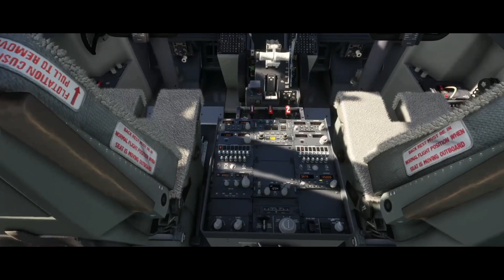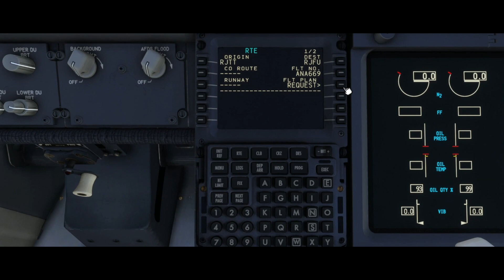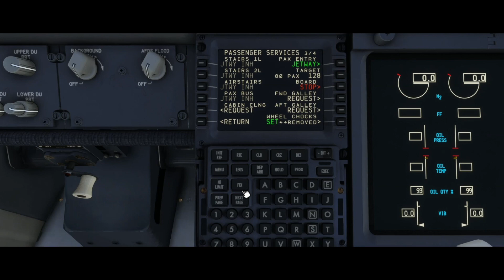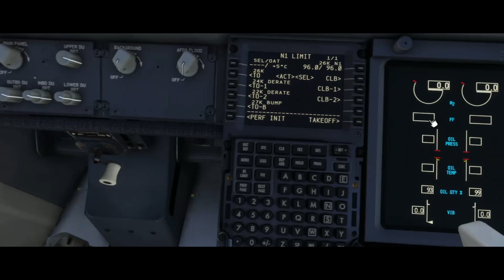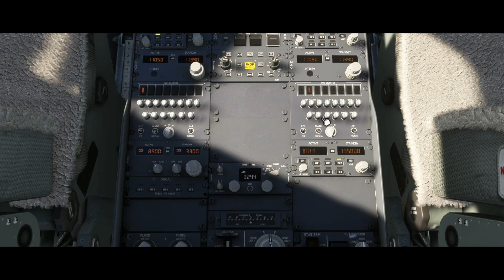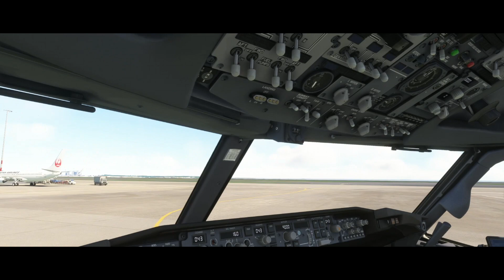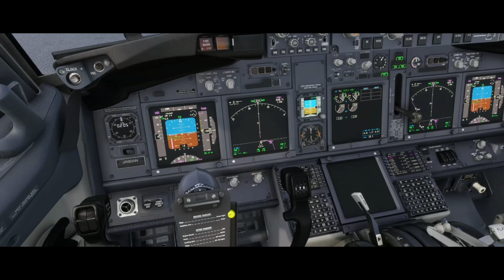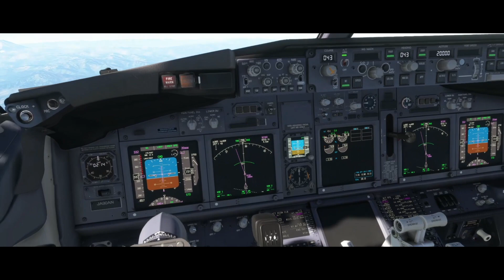Tokyo to Nagasaki - Full Flight PMDG 737-800 (Part 1) - MSFS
This flight has included some cool views of downtown Tokyo, Mount Fuji, Osaka, and many other places on the way, including the approach to Nagasaki which will be featured in part 2. It was done by the spectacular work of PMDG with their 737-800 and this is only part 1 of this beautiful flight.